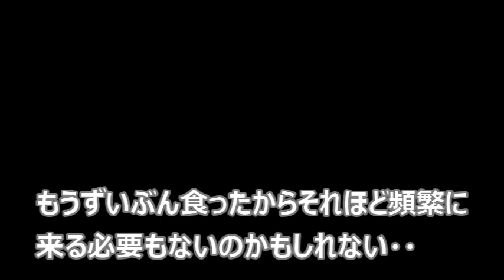突然現れ突然来なくなる野良猫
手が届きそうで届かない・・
「デレ」を装って近づき食べ物をいただくが、そのくせ絶妙な距離を保ち気は許さない・・
そんなしたたかさをそなえている気がする。
意外と手ごわいかも。
急ぐとうまくいかないし、のんびりしているわけにもいかないし難しい。